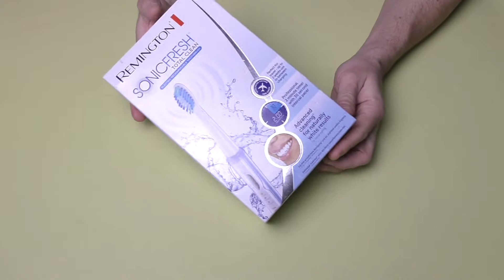Зубная щетка Remington SFT-100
Видео обзор зубной щетки Remington SFT-100
полное описание
Технология Sonic Pulse обеспечивает 31000 движений в минуту
До двух недель использования зубной щетки между зарядками
Профессиональный 2-минутный таймер и 30-секундный интервал пульсаций
3 режима чистки: обычный, Чувствительный и Массажный
3-цветный LED-индикатор
Легкий дизайн для простоты в использовании
Сумочка для хранения и путешествий
Бесконтактная индукционная зарядка
Remington SFT100

Для любителей покупок по очень сладким ценам, я так же настоятельно рекомендую посетить следующие разделы